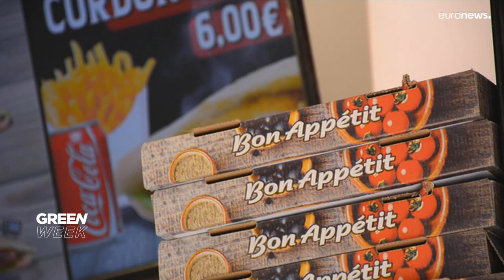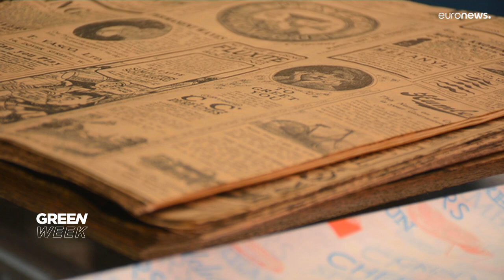PFAS : des milliers de substances chimiques "éternelles" à interdire ?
Les PFAS sont des produits chimiques qui sont présents dans des objets du quotidien comme les emballages alimentaires. Des ONG et des chercheurs alertent sur leur nocivité tandis que l'UE a annoncé vouloir les interdire progressivement.